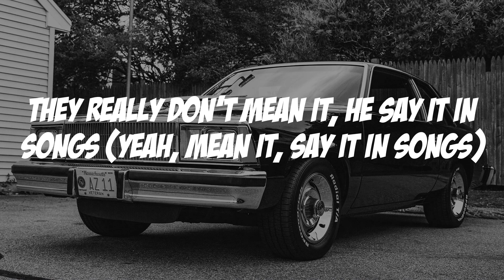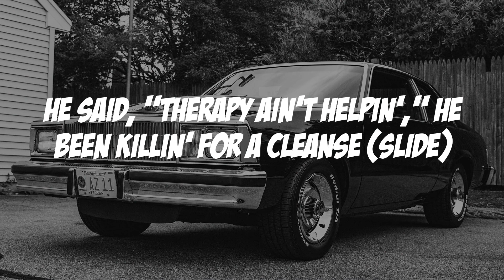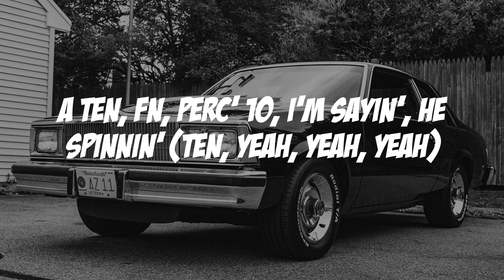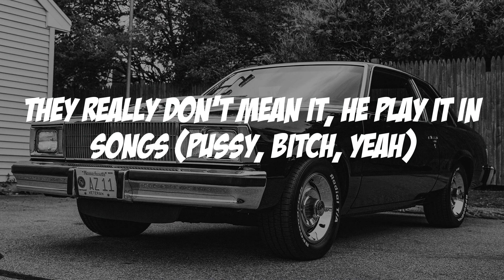Lil Durk - AHHH HA (Lyric video)